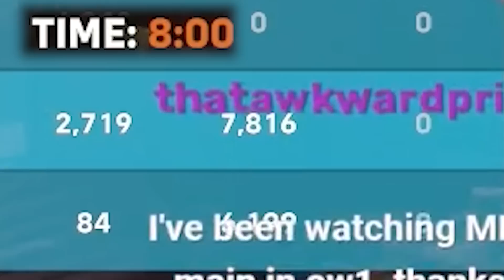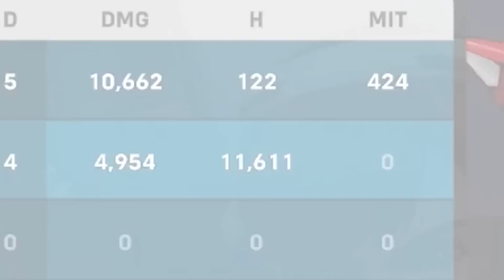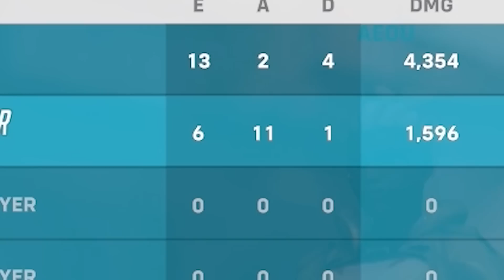THIS KIRIKO NERF IS SIGNIFICANT